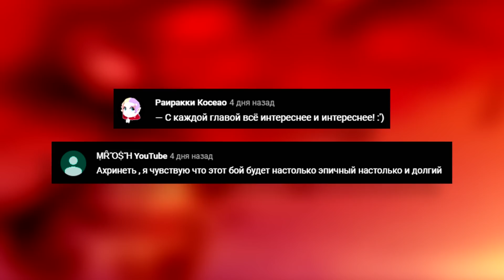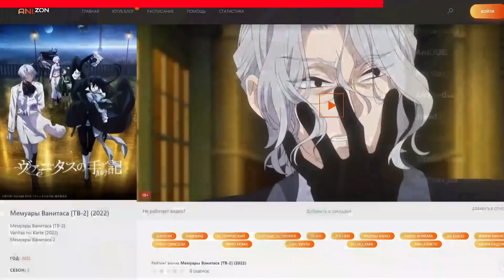Люциус пожиратель дьяволов! Что означает его метка?▣Чёрный клевер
Интро 《 Lit Lords - OHAWU 》
Конечная заставка 《  Varien -Can You Feel My Heart (feat. Andrew Zink)  》

◉!spoiler!◉!spoiler!◉!spoiler◉!spoiler!◉!spoiler!◉!spoiler!◉!spoiler!◉